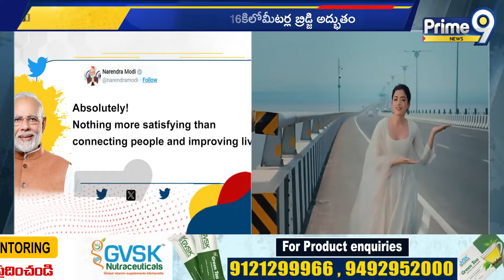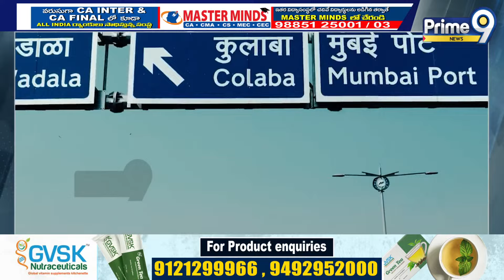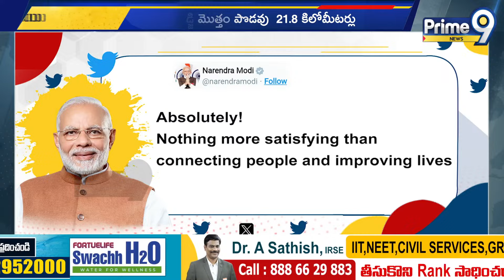అటల్ సేతు వంతెన పై రష్మిక మాటలు..స్పందించిన మోదీ | Modi React On Rashmika Post | Prime9 News